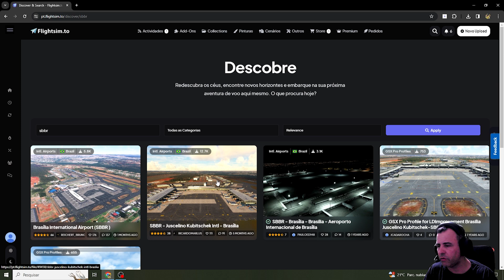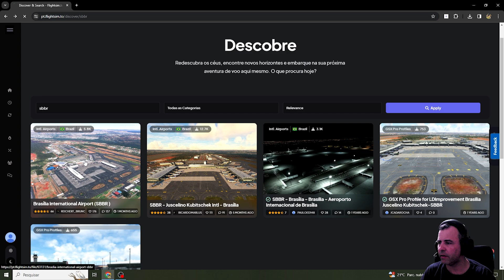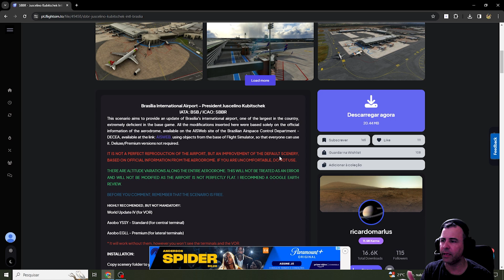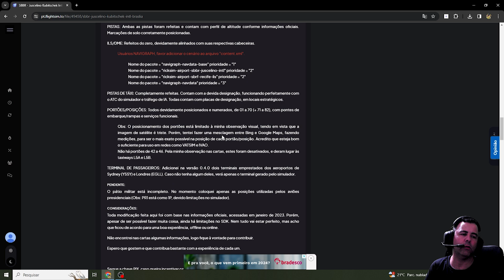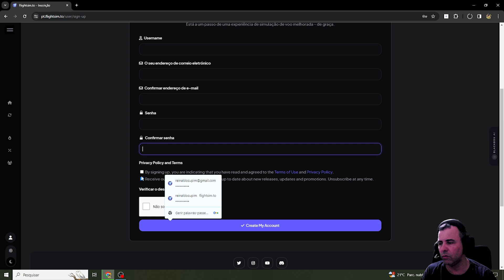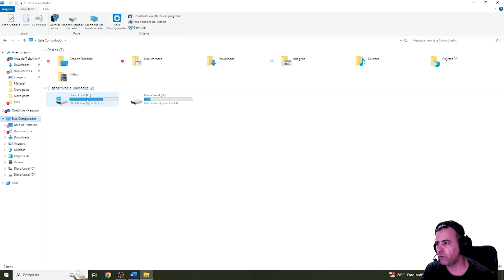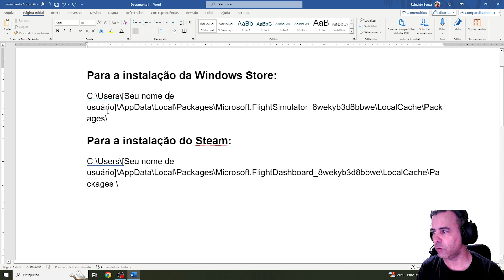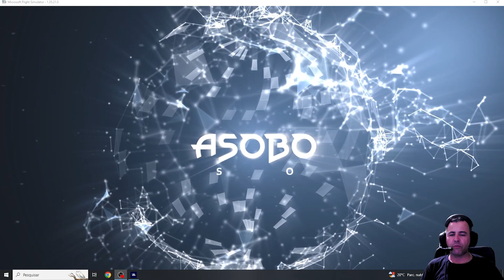COMO BAIXAR O CENÁRIO DE BRASÍLIA (GRÁTIS)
PASTA COMMUNITY:

Para a instalação da Windows Store:

C:\Users\[Seu nome de usuário]\AppData\Local\Packages\Microsoft.FlightSimulator_8wekyb3d8bbwe\LocalCache\Packages\

Para a instalação do Steam:

C:\Users\[Seu nome de usuário]\AppData\Local\Packages\Microsoft.FlightDashboard_8wekyb3d8bbwe\LocalCache\Packages \

SPECS HARDWARE:
AMD Ryzen 7 3700X
VGA RTX3060
Memória 32 GB RAM DDR4 3200MHz
2 SSD M2 1TB
Internet Fibra (VIRTUAL TELECOM) 200Mbps/100Mbps
Manche/Penal:  thrustermaster T16000M